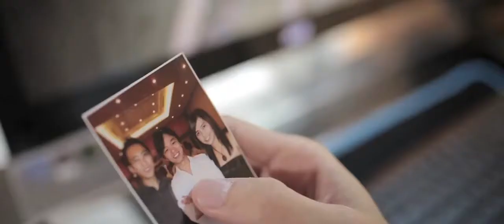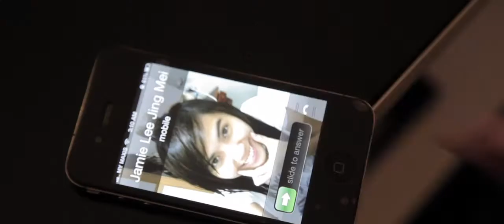Kuan Hong and Jamie // Save The Date Experience "My Girl"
During our meeting with Kuan Hong and Jamie, we could tell straight away there was something different about this couple, they were so relaxed and ready for the big weekend we were about to have. We incredibly happy for Kuan Hong, a man with a few words, a super hard worker, has finally found Jamie, the love of his life, the one person whom he can give his trust to.
It was such a privileged to know how their sweet journey began and to be able to capture on film was an incredible blessing. They are just beautiful people that are adored by the people in their surrounding. Thank you again Kuan Hong and Jamie allowing us into that little part of your world, for giving us the honour of filming and capturing your day, it was a pleasure getting to know you both, as well as your families. We hope you enjoyed the Save The Date Experience. It was also a new learning experience for us as well!
Let the slideshow tells us all.